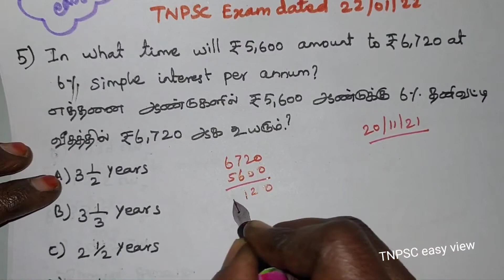5&6 find the total area of 14 squares whose sides are 11cm, 12cm...|TNPSC easy view |22/01/22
In this video we see the following problems

5) In what time will rupees 5600 amount to Rupees 6720 at 6% simple interest per annum

6)Find the total area of 14 squares whose sides are 11 cm 12 cm and 13 cm. 24 cm

4) எதிர்ச்சொல்லை எடுத்தெழுதுதல்

5)பொருந்தாச் சொல்லைக் கண்டறிதல்